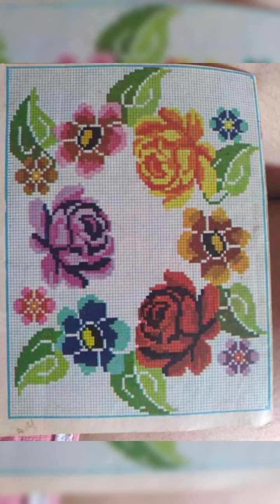#1 Stunning & Elegant Cross stitch patterns/Charsuti Embroidery Design Ideas Hand made Embroidery